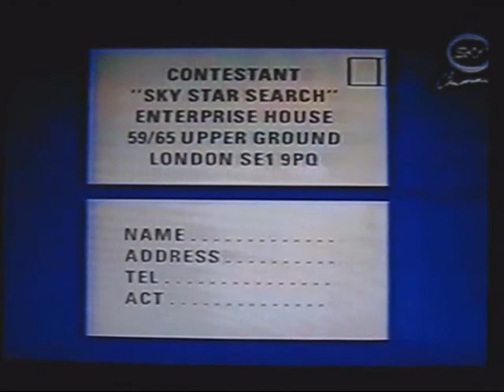Lawrence Wilson on Sky Star Search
Lawrence Wilson singing 'The Answer to Everything'
Judges: Frank Carson and Lyndsey de Paul